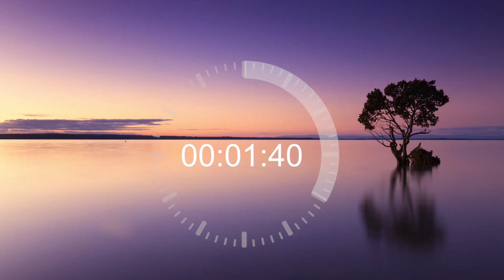15 minutes - TIMER , countdown , digital timer , half hour video